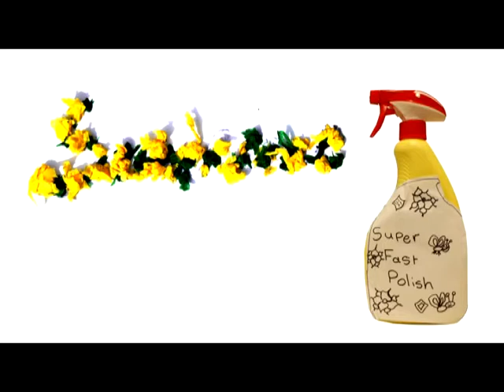Super Fast.mov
Movie created as part of the Tutti Inc. initiated 2011 city and regional residency of UK based Oska Bright Film Festival. Young film-makers with disabilities collaborated to create a series of creative films.